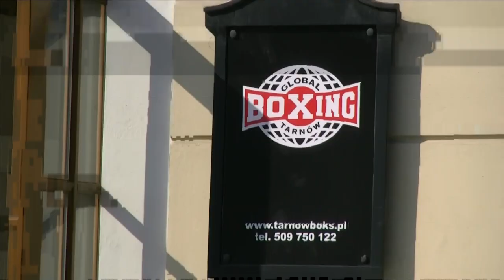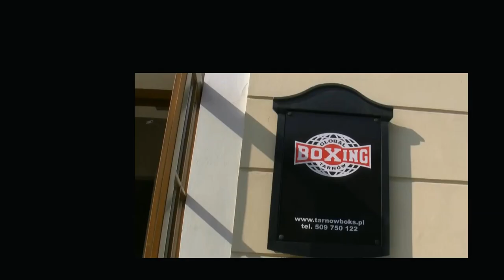Ośrodek Boksu Olimpijskiego Global Boxing - siedziba w Tarnowie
- Największy portal bokserski w Polsce przedstawia reportaż z nowo otwartego Ośrodka Boksu Olimpijskiego Global Boxing w Tarnowie.